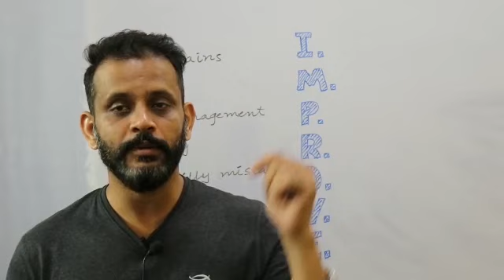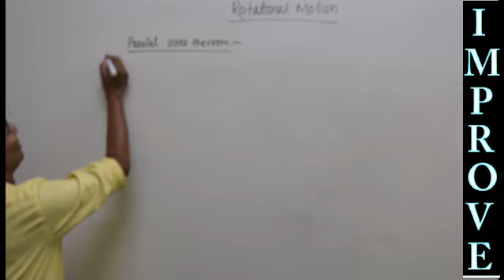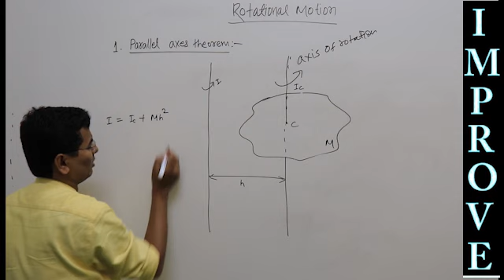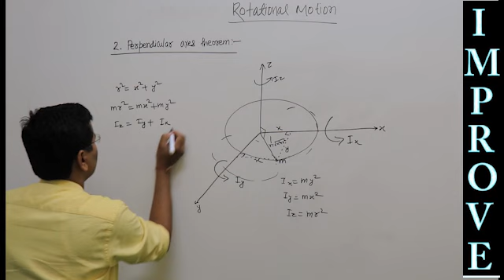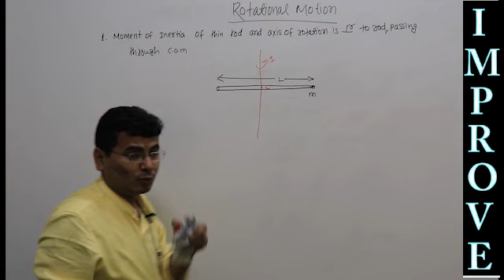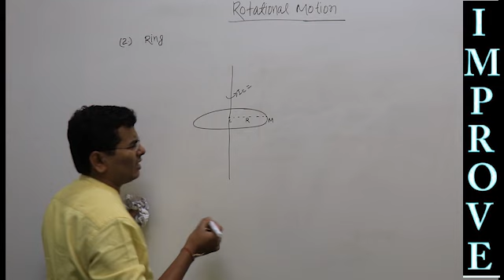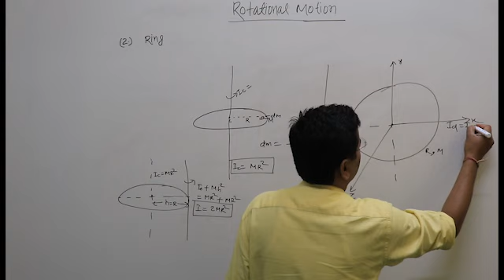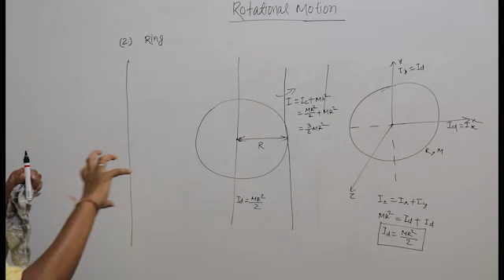Crash Course Physics: Rotational Motion: Moment Of Inertia And Theorems , Lecture 2